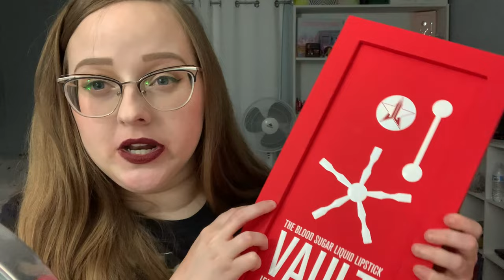Blood Sugar Velour Liquid Lipstick Vault: Lip Swatches and First Impressions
Did you guys get your hands on the Jeffree Star Blood Sugar Velour Liquid Lipstick Vault?! I would love to know your thoughts on it in the comments!

PRODUCTS MENTIONED:

The Blood Sugar Liquid Lipstick Vault

New Shades: Bubble Gum, Cavity, Sweet Tooth, Sugar Spike, Candy Joint, Prick, Fire Starter, Pink Veins, Cherry Soda, Sucker Punch, Heart Rate, Heart Beat, Pink House, Forbidden Fruit, Bite My Tongue, Misery

Also included: Romeo, Queen Supreme, Diva, Doll Parts, Prom Night, Cherry Wet, Redrum, Wifey, Unicorn Blood.
These are perfect for travel size and keeping in your bag or purse!

Vault Dimensions: 14.5" x 7.5" x 2.125"
This product is 100% Vegan. Paraben, gluten, and cruelty-free.